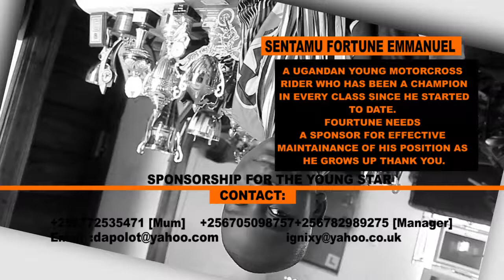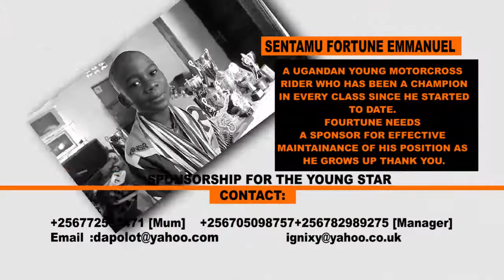FORTUNE EMMANUEL SENTAMU@UG MOTOCROSS CHAMPION IGNATIUS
THE YOUNG STAR IN THE VIDEO CLIP HAS BEEN CHAMPION SINCE HE STARTED MOTOCROSS IN THE COUNTRY.
NOW HE IS RIDING IN THE 875CC CLASS. HE HAS FOUND SERIOUS FINANCIAL CHALLENGE IN THIS TIGHT COMPETITIVE ERROR OF TECHNOLOGY YEARLY.
SO IN THIS VIDEO CLIP BY IGNATIUS LUTAYISIRE A BROADCAST PRODUCER WITH UGANDA BROADCASTING CORPERATION HE IS ASKING FOR ALL POSSIBLE LONG AND SHORT TIME SPONSORS TO BACK HIM UP BECAUSE EVERY CLASS HE GOES IN MOTOCROSS HE NEEDS A BRAND NEW BIKE .

TO FORTUNE S EMMANUEL  SUPPORT CONTACT THE ADDRESS ON THE VIDEO CLIP GOD BLESS YOU ALL